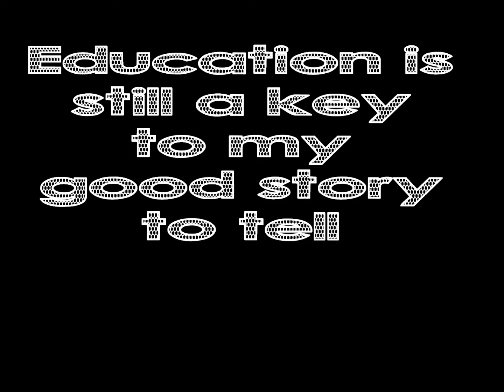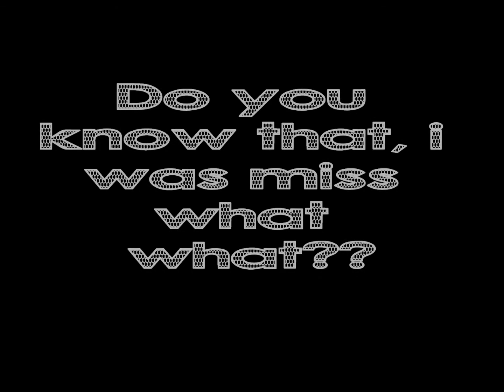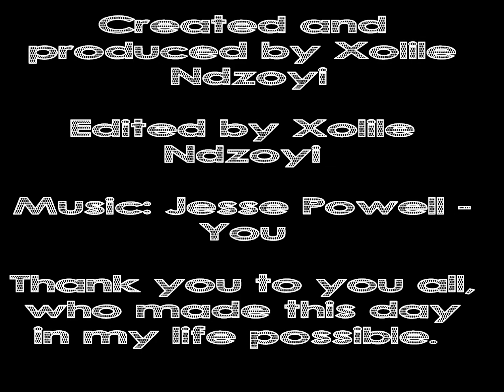Nomha Mantanga 50th Birthday 2015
This was a surprise birthday party video presentation during the occasion on the 18 April 2015 @ Kwezi Community Centre in Gugulethu